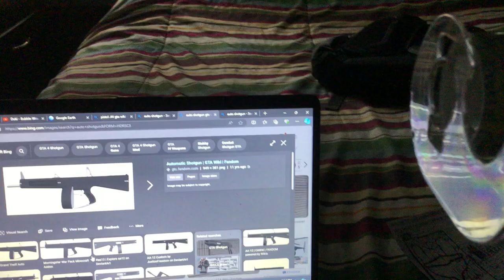“STUT DOWN!!! (2024)